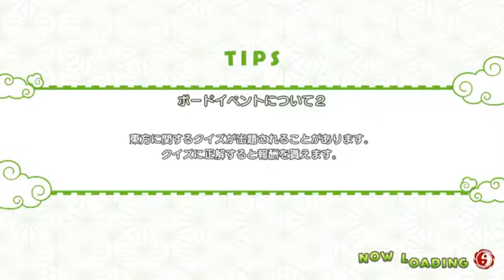First Time Played Touhou Cannonball.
hey, it's been a almost 6 months (i guess) since the last video i'am make it.

it just first impression of the game and no editing at all.
may it'll got copyright.

if you find any problems in my video, you can send a email to :